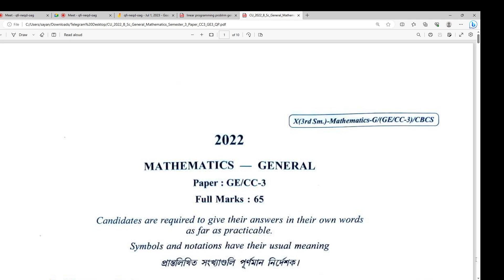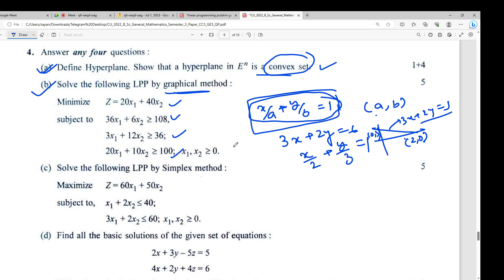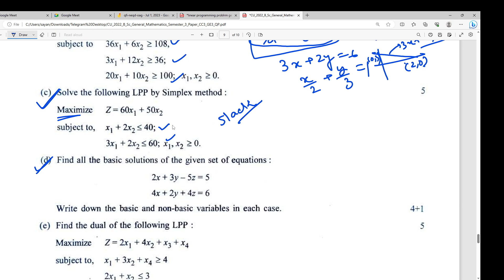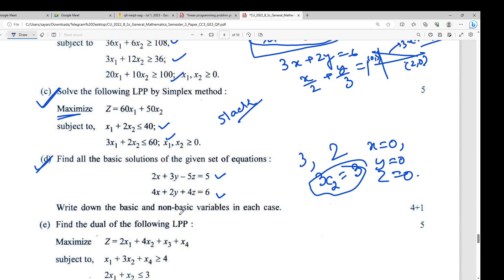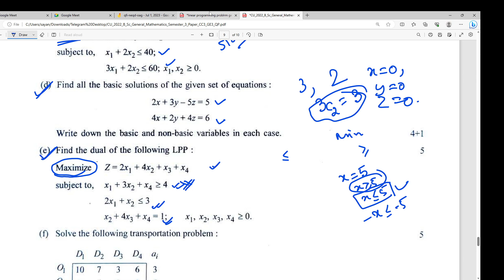General Paper/CC-3/LPP/University Of Calcutta/cbse /passcouse